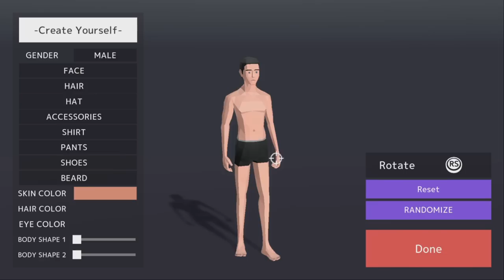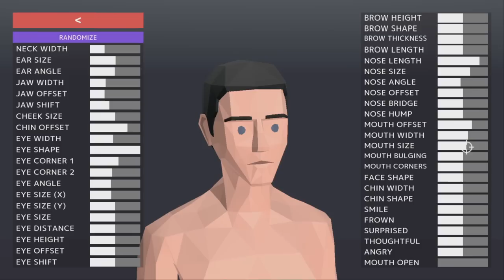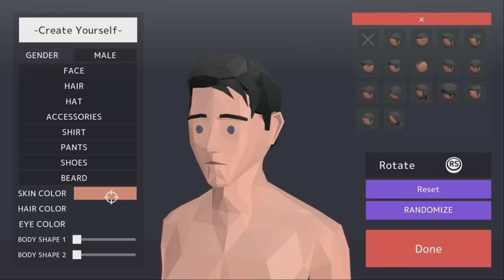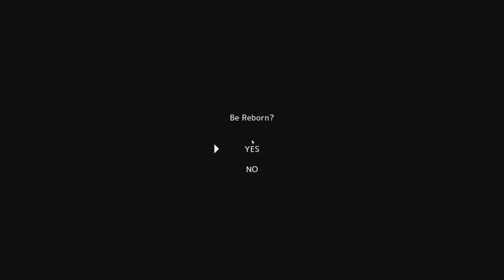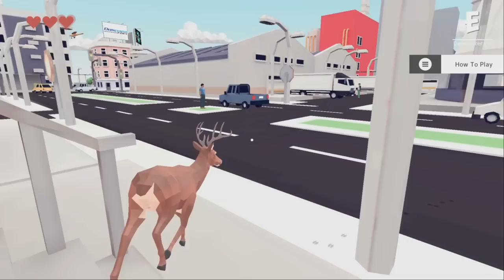Becoming Deer 😂 | Deer Simulator 😆 | George Gaming